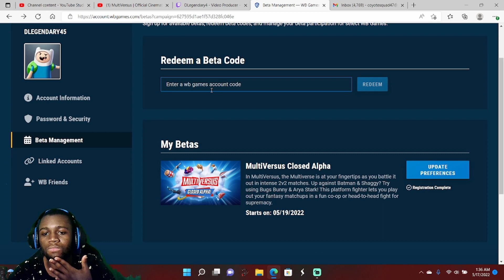SUPER SAIYAN SHAGGY OMG!! | Multiversus Trailer (REACTION)